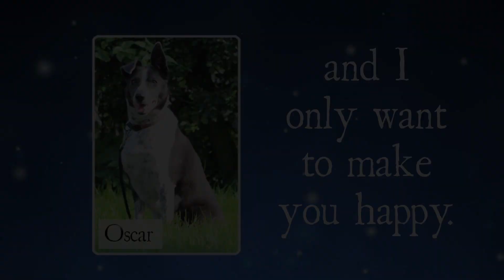3rd day of xmas